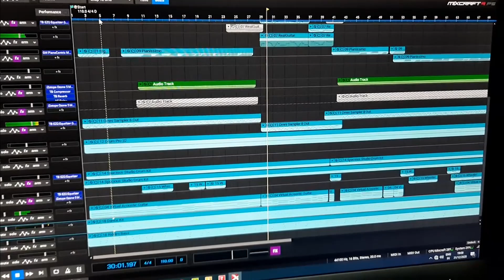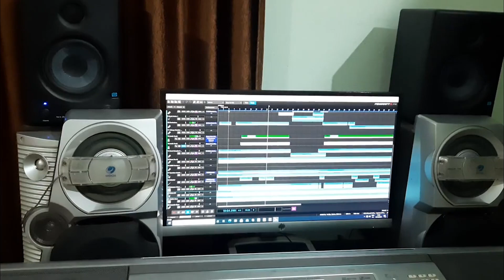Yeh Sama,Sama hai ye pyar ka By Manisha Dash.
Singer: manisha Dash
Music Re Arranement : Ashit Ku. Das
Mixing & Video Editing : Ashit Ku. Das

--Original Credits--
Singer: Lata Mangeshkar
Music Director: Kalyanji Anandji
Lyricist: Anand Bakshi
Movie: Jab Jab Phool Khile (1965)